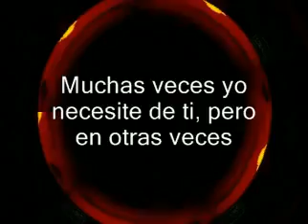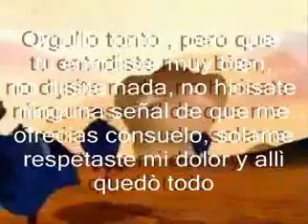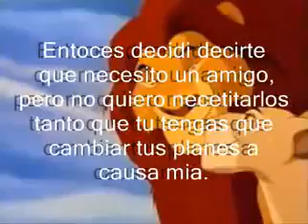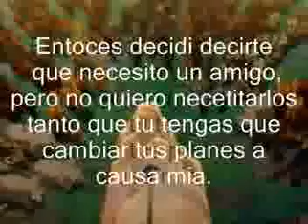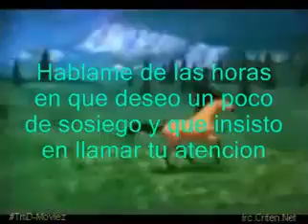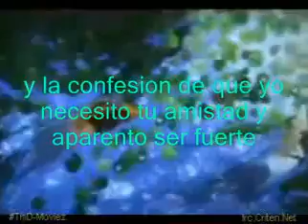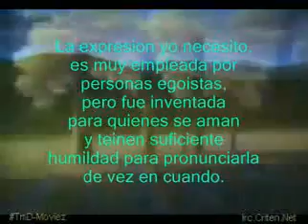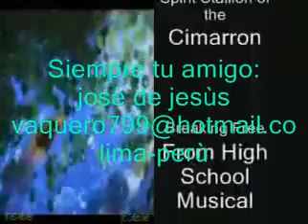QUE SERIA DE MI - Canal de jm13colombiano44.flv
MUSICA CRISTIANA, QUE SERIA DE MI POR JESUS ADIRAN ROMERO